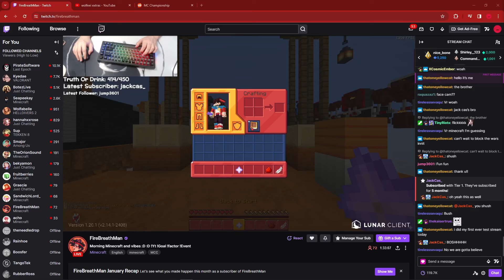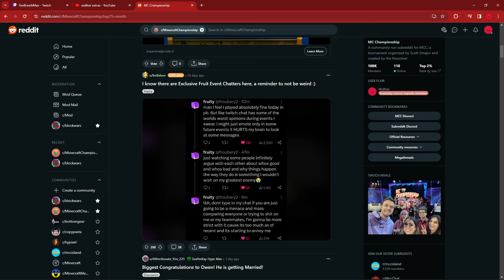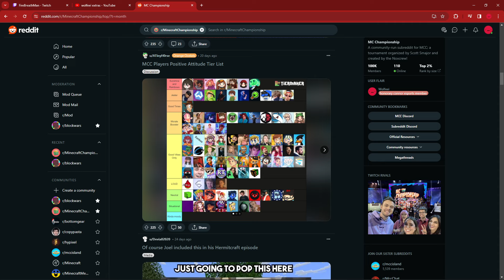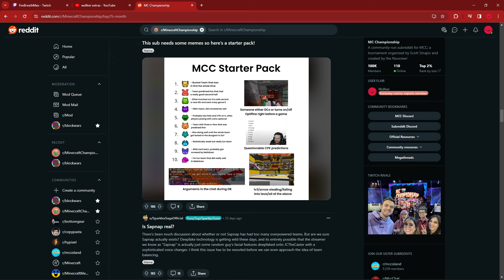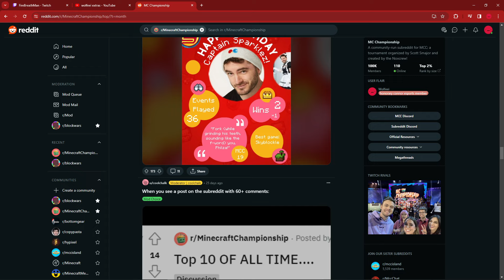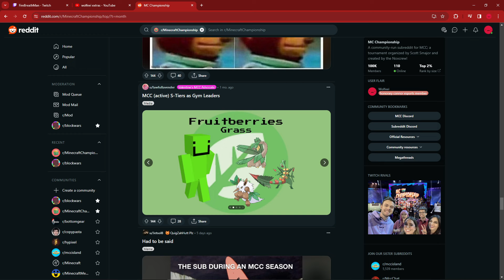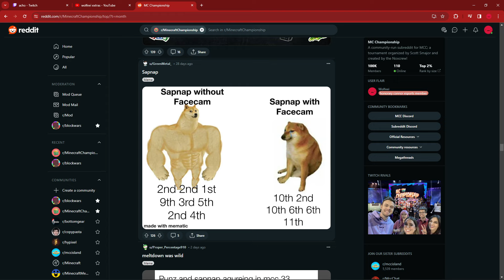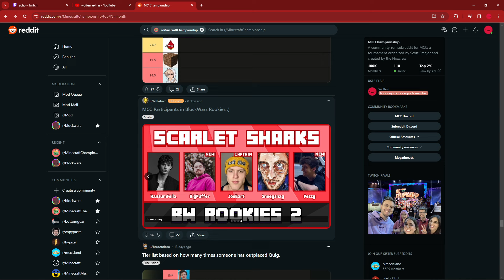MCC Reddit Round-Up 24 (Monthly Edition)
I'm back with another MCC Reddit Roundup! Things have been a bit quiet as MCC is still on break, but we had some fun posts to look at either way!